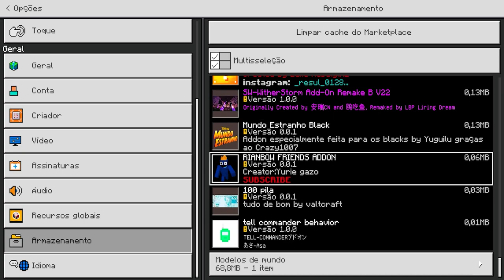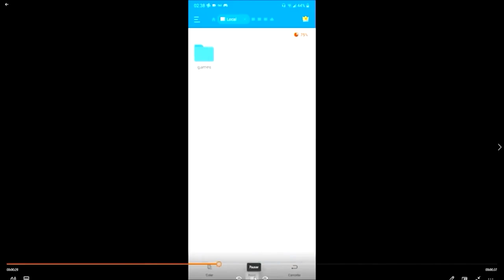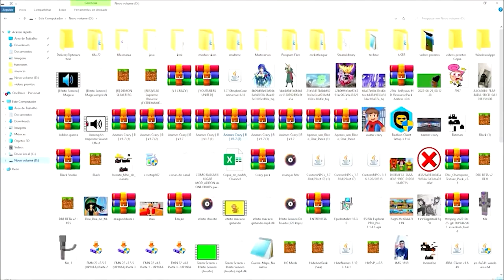ATUALIZOU! ANIMES CRAZY V6! MELHOR ADDON DE ANIMES para MINECRAFT PE/BEDROCK!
No vídeo de hoje eu vou mostrar a atualização da Animes Crazy, a melhor addon de animes para Minecraft PE/Bedrock.